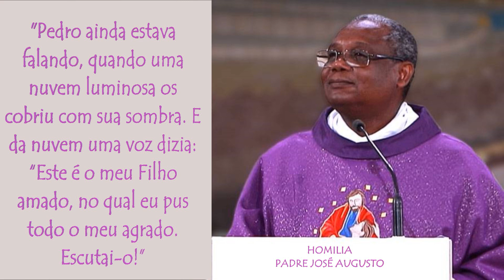Homilia Padre José Augusto-05/03 -Dia do Senhor-Ou caminhamos para a Vida Eterna ou para a perdição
PROCLAMAÇÃO do Evangelho de Jesus Cristo + segundo Mateus
(Mt 17,1-9)

Naquele tempo, Jesus tomou consigo Pedro, Tiago e João, seu irmão, e os levou a um lugar à parte, sobre uma alta montanha. E foi transfigurado diante deles; o seu rosto brilhou como o sol e as suas roupas ficaram brancas como a luz. Nisto apareceram-lhe Moisés e Elias, conversando com Jesus.

Então Pedro tomou a palavra e disse: “Senhor, é bom ficarmos aqui. Se queres, vou fazer aqui três tendas: uma para ti, outra para Moisés e outra para Elias”. Pedro ainda estava falando, quando uma nuvem luminosa os cobriu com sua sombra. E da nuvem uma voz dizia: “Este é o meu Filho amado, no qual eu pus todo o meu agrado. Escutai-o!”

Quando ouviram isto, os discípulos ficaram muito assustados e caíram com o rosto em terra. Jesus se aproximou, tocou neles e disse: “Levantai-vos e não tenhais medo”.

Os discípulos ergueram os olhos e não viram mais ninguém, a não ser somente Jesus. Quando desciam da montanha, Jesus ordenou-lhes: “Não conteis a ninguém esta visão até que o Filho do Homem tenha ressuscitado dos mortos”.